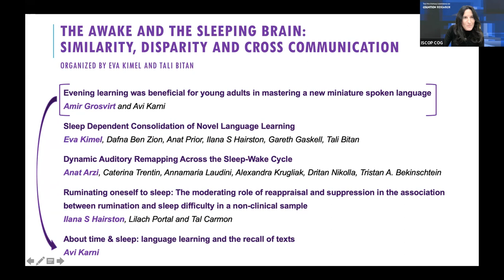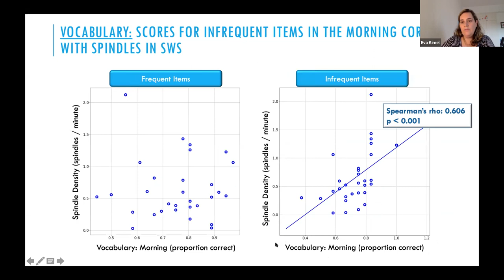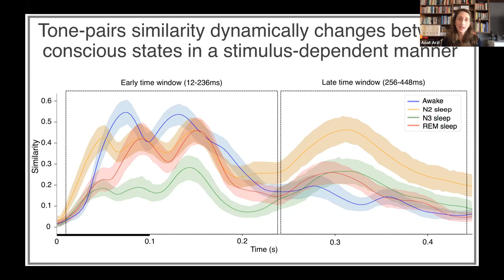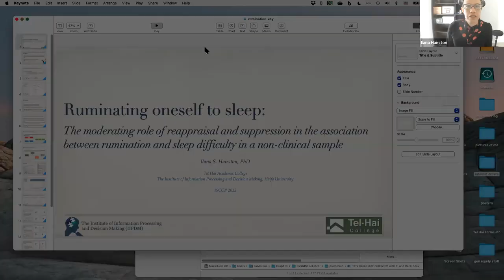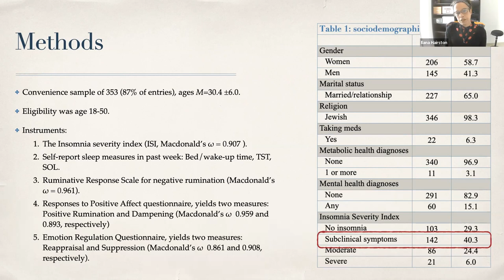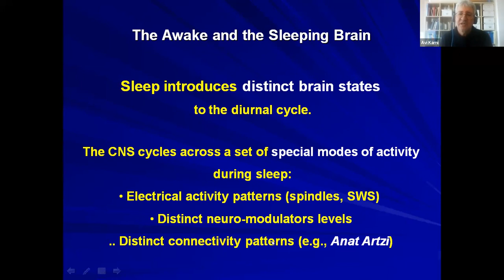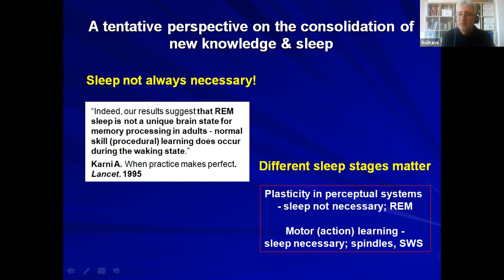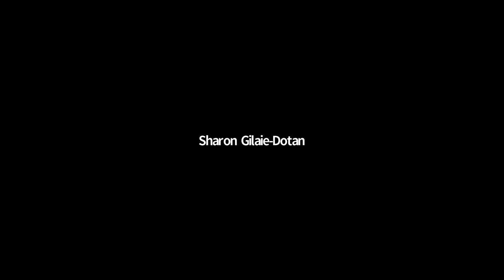The Awake and the Sleeping Brain: Similarity, Disparity and Cross Communication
The Awake and the Sleeping Brain: Similarity, Disparity and Cross Communication (Coordinators: Eva Kimel & Tali Bitan)